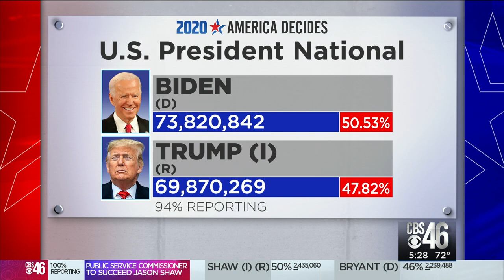Possible runoff in U.S. Sentate race in Georgia